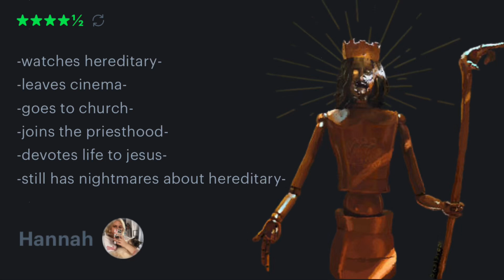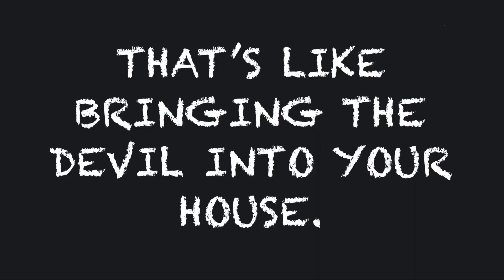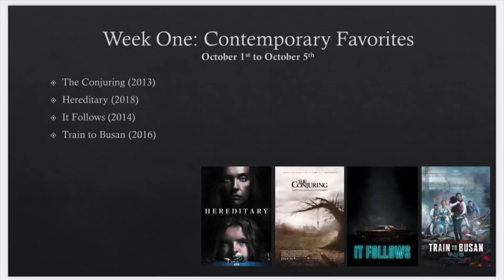31 Days of Horror 2024: Hereditary